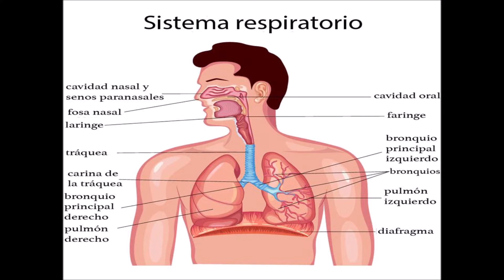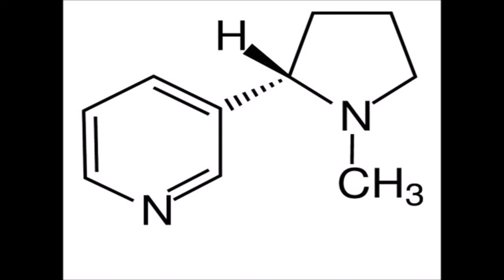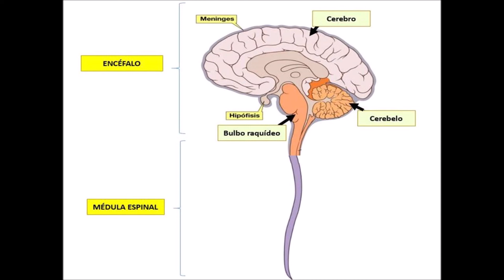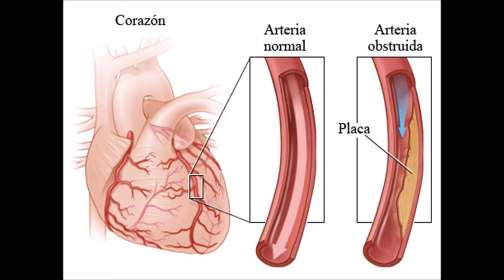Efectos del tabaco en el cerebro y la salud.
Todos sabemos que fumar es dañino para la salud. Desde hace años no los dicen, sin embargo en el mundo muchas personas fuman y no solamente cigarrillos sino también tabaco puro, hookah, cigarrillos electrónicos o drogas como la mariguana. El fumar no solo daña la dentadura y provoca mal aliento y mal olor en la piel, también provoca otras complicaciones.